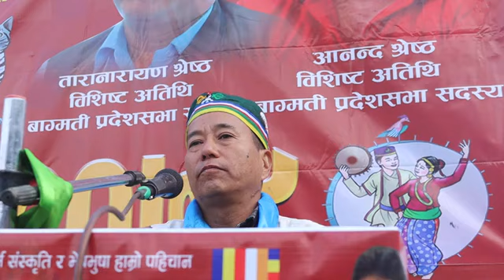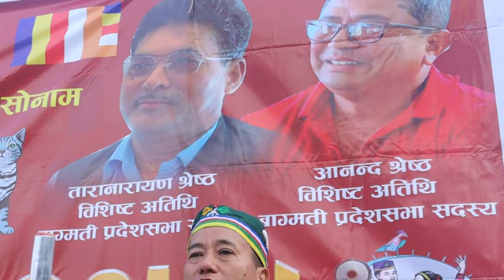प्रतिनिधिसभा सदस्य पुर्ण बहादुर तामाङ(कान्छाराम) । Ramechhap । CHANAKHU । Sonam Lhochhar